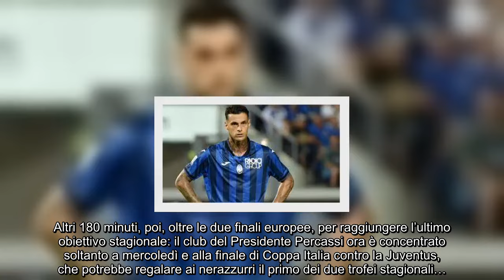Atalanta, si sogna in grande… anche se a Roma mancherà Scamacca